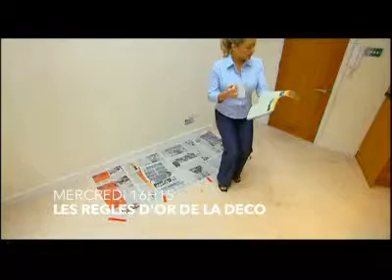BA : Les règles d'or de la déco - Maison+ - régie France Télévisions Publicité